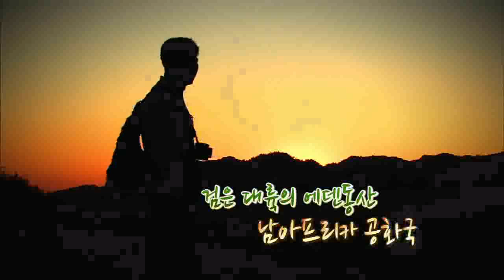세계테마기행 - 아프리카 베냉 4부 종교와 삶이 하나 케토우_#004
EBS 세계테마기행, World theme travel, 20111110, 작지만 강한 나라 아프리카 베냉 4부 종교와 삶이 하나 케토우

베냉